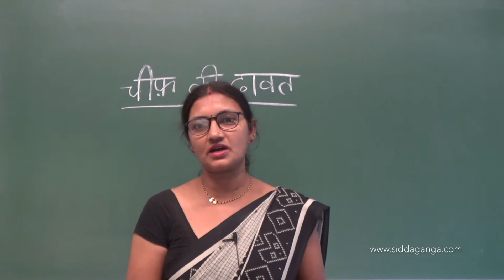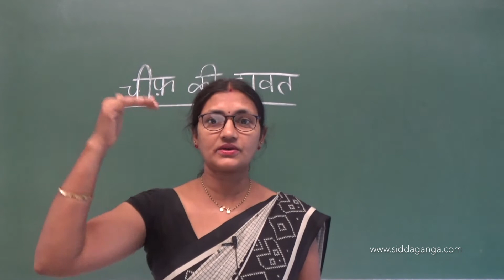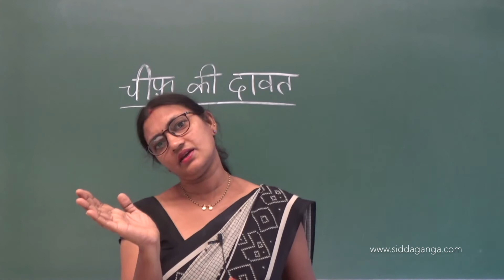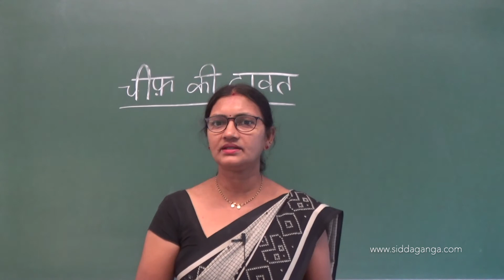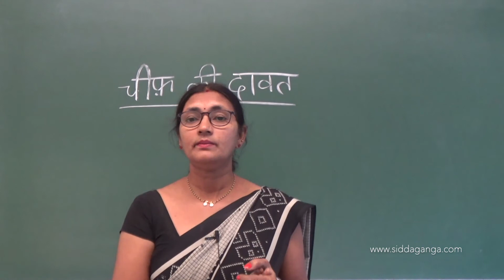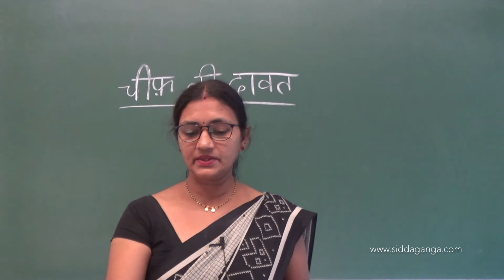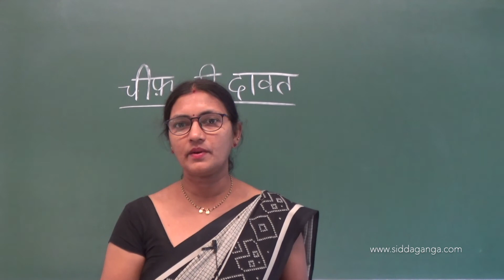2 PUC - HINDI - CHIEF KI DAAWAT - PART 2